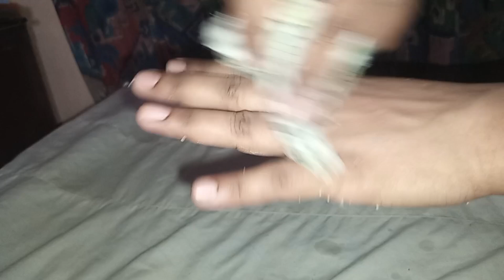Remove Unwanted Hair Permanently at Home | how to remove facial hair naturally at home | Tips&Hacks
your searches,

knee pain
ghutno ka dard
 home remedies for knee pain
 knee pain remedy
knee pain ke gharelu nuskhe
tips to reduce knee pain in hindi
ghutno ke dard ka ilaj
how to remove unwanted hair permanently
hair removal at home
hair removal
how to remove hand hair permanently at
how to remove facial hair permanently at home
face hair removal for women at home
best and easy way to remove hair
facial hair removal mask
hair remove karny ka trika
hair
unwanted hair on face
unwanted hair removal
private part hair removal
simple Food Style
allhamdullilah
ghutno ke dard ko kese theek kare
jodo ke dard ke liye kya karna chahie
ghutno ka grease khatam hona
ghutno ke grease ka ilaaj
how to cure knee arthritis pain
how to get rid of knee arthritis pain
knee arthritis pain exercises
how to fix arthritic knee pain
घरेलू किचन नुस्खे, हिंदी नुस्खे, महिलाओं के लिए नुस्खे, kitchen hacks
Hindi Tips and Tricks
remove unwanted hair
permanently at home
mama hacks
remove unwanted hair
permanently at home in tamil
remove unwanted hair
facial hair removal permanently at
home in Hindi
facial hair remove permanently at
home suman talks
remove unwanted body hair
permanently at home
how to remove unwanted hair from face
how to remove hair from unwanted areas
unwanted hair removal permanent
how to remove unwanted facial hair at home
unwanted hair removal for women
how to get rid of unwanted hair
how to remove unwanted hair from body
how to remove unwanted hair unde army
remove unwanted hair permanently at home
how to remove unwanted hair naturally
remove unwanted underarm hair
permanently at home
how to remove facial hair naturally at home
upper lip hair removal
Nadia Farhan official
how to remove upper lip hair at home
hair removal cream
how to remove face hair at home naturally
how to remove facial hair permanently at ...
face hair removal
face ke baal kaise hataye
how to remove facial hair naturally at ho...
hair removal cream
face hair removal
amir Ali official